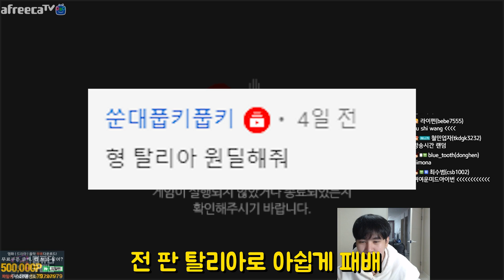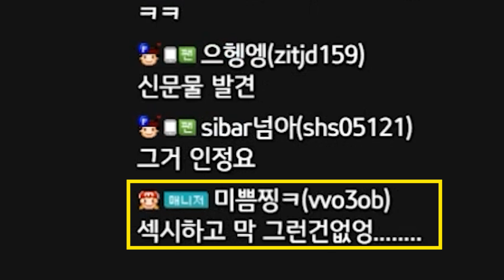"탈리야 원딜" 의 강려크함에 취해버린 사람...